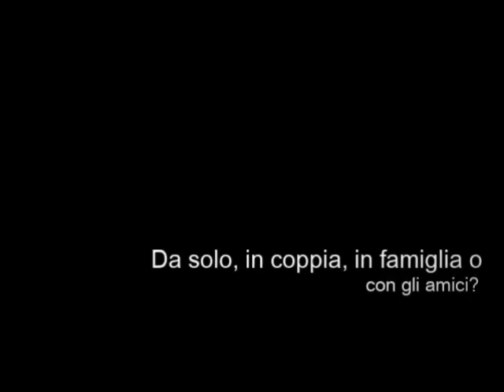ItalyRA - Lamor Viaggi (Bari)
Desideri organizzare un bel viaggio rilassante oppure all’insegna del divertimento? O, ancora, preferisci una meta culturale? Oppure un luogo di culto religioso? E se, com’è vero, il mondo è bello perché è vario, le mete turistiche che sapranno conquistarti sono davvero un’infinità! Avviata nel 2005, la nostra agenzia vive della nostra stessa passione per i viaggi e di quell’inappagato desiderio di scoperta e di conoscenza di luoghi sempre nuovi da esplorare. Anni di esperienza nel settore turistico e una spiccata professionalità si uniscono ad una rara affidabilità e sono quel perfetto mix di qualità che ci permette di prenderci cura delle tue esigenze e di soddisfare le tue fantasie!